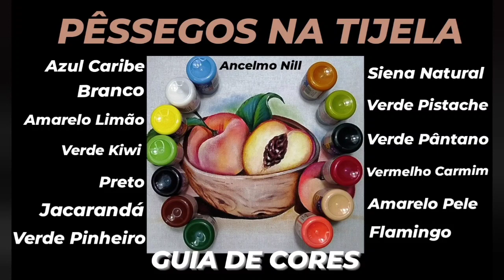Aula 125 - PÊSSEGOS NA TIJELA (Pintura em tecido)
Nesta aula vou ensinar passo a passo como pintar pêssego de uma forma bem simples, você vai gostar